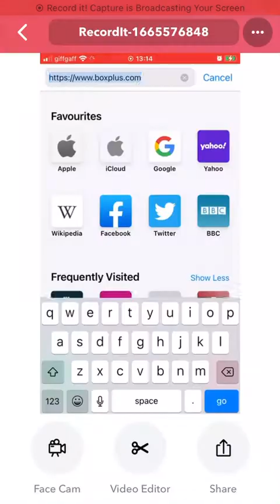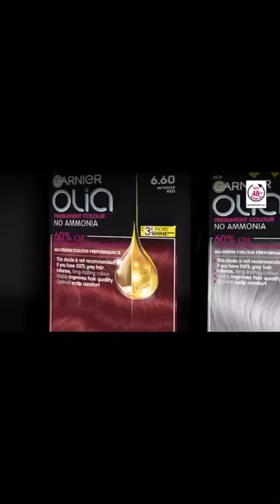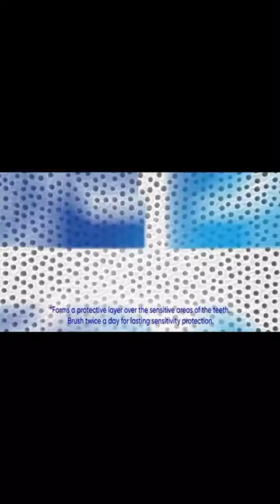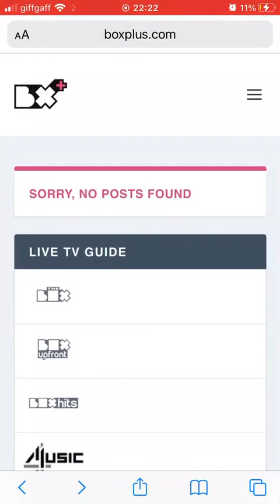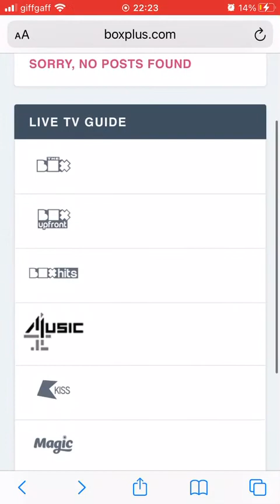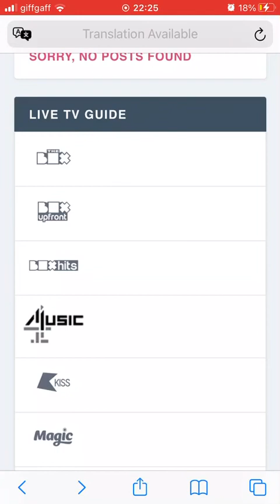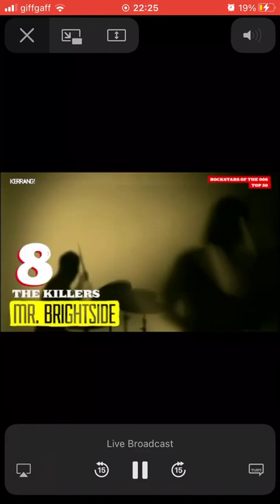The Box Plus Channels 12/10/2022 2